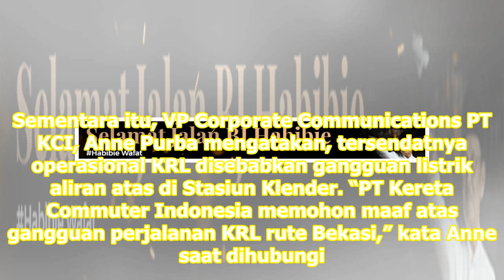KRL Ada Gangguan, Penumpang Menumpuk di Stasiun Manggarai | Republika Online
Tersendatnya operasional KRL disebabkan gangguan listrik di Stasiun Klender REPUBLIKA.CO.ID, JAKARTA — Operasional Kereta Rangkaian ListrikKRL  CommuterLine rute Bekasi mengalami gangguan. Gangguan ini terjadi sejak pukul 19.56 WIB. Linda, salah satu penumpang KRL Bekasi mengaku tidak mengetahui ada...